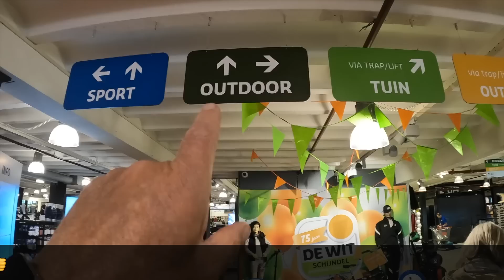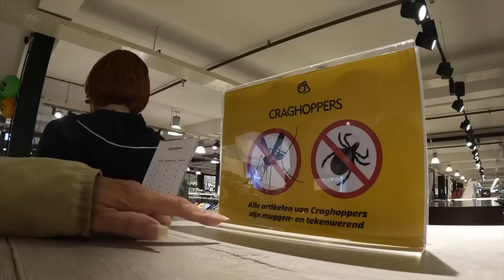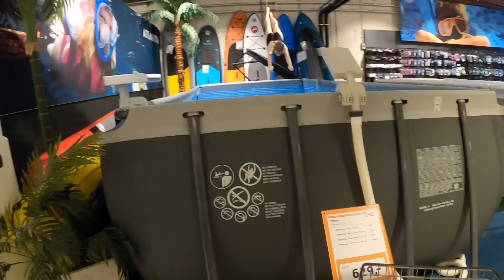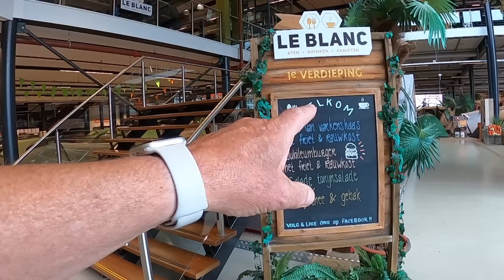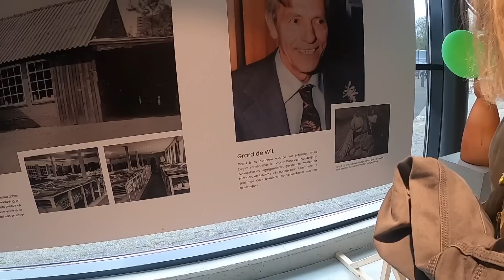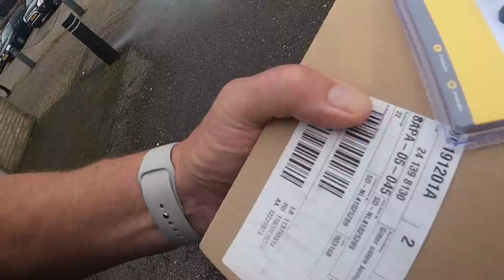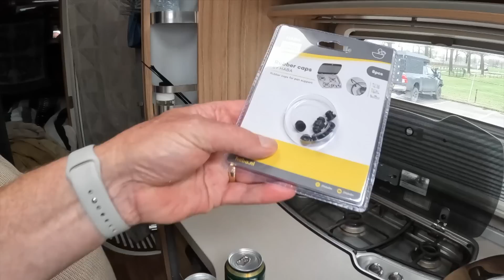Onze ogen uitgekeken bij Megastore de Wit in Schijndel @2023#073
We gingen naar de Wit in Schijndel omdat we een nieuw tafeltje wilde kopen... net zo één als onze vrienden hebben...
ik heb contact gehad met Esther van de Wit en die vond het geen probleem dat ik binnen film...